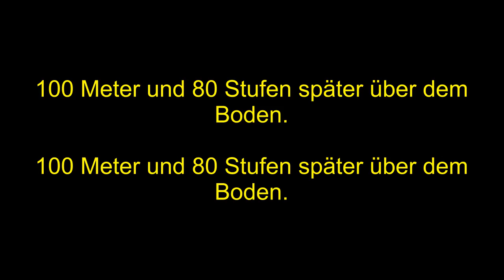Windkraftanlage Part 1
Besichtigung einer 2 MW (Megawatt) Windkraftanlage inkl. dem Aufstieg auf 105 Meter höhe.
Visit a 2 MW (megawatt) wind turbine including the climb to 105 meters height.
E1